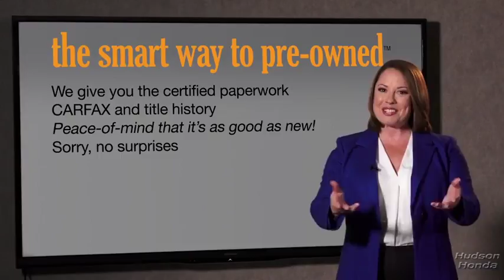2018 Honda CR-V Hudson, West New York, Jersey City, Tenafly, Paramus, NJ HHJH622135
Hudson Honda
6608 John F Kennedy Blvd

Hudson Honda is excited to offer this 2018 Honda CR-V. Want more room? Want more style? This Honda CR-V is the vehicle for you. Stylish and fuel efficient. It's the perfect vehicle for keeping your fuel costs down and your driving enjoying up. Enhanced performance, a refined interior and exceptional fuel economy are just a few of the things you'll enjoy about this all-wheel drive vehicle. Beautiful color combination with Black exterior over BLACK interior making this the one to own!
Radio: AM/FM Audio System w/6 Speakers -inc: 180-Watts, 7 display w/high-resolution WVGA (800x480) electrostatic touch-screen, customizable feature settings, Bluetooth streaming audio and HandsFreeLink, Pandora compatibility, Radio Data System (RDS), Speed-Sensitive Volume Control (SVC), USB audio interface w/1.0-amp port in center console, USB smartphone/audio interface w/1.5-amp port in center console, 12-volt power outlets (front and center console), HondaLink, Apple CarPlay/Android Auto, SiriusXM, SMS text message function and 2.5-Amp charging ports in 2nd-row,Radio w/Seek-Scan, Clock and Steering Wheel Controls,2 LCD Monitors In The Front,Integrated Roof Antenna,Audio Theft Deterrent,Lip Spoiler,Body-Colored Door Handles,Fully Automatic Projector Beam Halogen Daytime Running Auto High-Beam Headlamps w/Delay-Off,Chrome Side Windows Trim and Black Front Windshield Trim,Speed Sensitive Variable Intermittent Wipers,Tailgate/Rear Door Lock Included w/Power Door Locks,Tires: P235/60R18 103H All-Season,Fixed Rear Window w/Fixed Interval Wiper, Heated Wiper Park and Defroster,Clearcoat Paint,Chrome Grille,Compact Spare Tire Mounted Inside Under Cargo,Black Bodyside Cladding and Black Wheel Well Trim,Front Fog Lamps,Body-Colored Front Bumper w/Black Rub Strip/Fascia Accent and Metal-Look Bumper Insert,Fully Galvanized Steel Panels,Express Open/Close Sliding And Tilting Glass 1st Row Sunroof w/Sunshade,LED Brakelights,Black Rear Bumper w/Metal-Look Rub Strip/Fascia Accent,Steel Spare Wheel,Liftgate Rear Cargo Access,Deep Tinted Glass,Wheels: 18 Alloy,Body-Colored Power Heated Side Mirrors w/Convex Spotter, Manual Folding and Turn Signal Indicator,Cruise Control w/Steering Wheel Controls,Heated Front Bucket Seats -inc: driver's seat w/12-way power adjustment, including 4-way power lumbar support,Systems Monitor,Remote Releases -Inc: Mechanical Fuel,Driver And Passenger Visor Vanity Mirrors w/Driver And Passenger Illumination,Carpet Floor Trim,Urethane Gear Shift Knob,60-40 Folding Split-Bench Front Facing Fold Forward Seatback Rear Seat,Remote Keyless Entry w/Integrated Key Transmitter, Illuminated Entry, Illuminated Ignition Switch and Panic Button,Distance Pacing w/Traffic Stop-Go,Seats w/Cloth Back Material,Power 1st Row Windows w/Driver And Passenger 1-Touch Up/Down,4-Way Passenger Seat -inc: Manual Recline and Fore/Aft Movement,FOB Controls -inc: Remote Engine Start,Cloth Seat Trim,Engine Immobilizer,Valet Function,Manual Tilt/Telescoping Steering Column,Proximity Key For Doors And Push Button Start,Air Filtration,Compass,Trip Computer,Power Door Locks w/Autolock Feature,Locking Glove Box,Outside Temp Gauge,1 Seatback Storage Pocket,Driver Foot Rest,Cloth Door Trim Insert,Delayed Accessory Power,Full Cloth Headliner,Full Carpet Floor Covering -inc: Carpet Front And Rear Floor Mats,Front Cupholder,Gauges -inc: Speedometer, Odometer, Engine Coolant Temp, Tachometer, Trip Odometer and Trip Computer,Fade-To-Off Interior Lighting,Dual Zone Front Automatic Air Conditioning,Full Floor Console w/Covered Storage, Mini Overhead Console w/Storage and Conversation Mirror,Cargo Space Lights,Front Map Lights,Power Rear Windows and Fixed 3rd Row Windows,Driver / Passenger And Rear Door Bins,Digital Display,Perimeter Alarm,Rear Cupholder,Day-Night Rearview Mirror,Sliding Front Center Armrest and Rear Center Armrest,Interior Trim -inc: Simulated Wood Instrument Panel Insert, Simulated Wood Door Panel Insert, Metal-Look Console Insert, Chrome And Metal-Look Interior Accents,Manual Adjustable Front Head Restraints and Manual Adjustable Rear Head Restraints,Roll-Up Cargo Cover,HVAC -inc: Underseat Ducts and Console Ducts,14 Gal. Fuel Tank,Automatic Full-Time All-Wheel Drive,Front And Rear Anti-Roll Bars,Gas-Pressurized Shock Absorbers,Permanent Locking Hubs,Transmission: Continuously Variable w/Sport Mode,36-Amp/Hr 410CCA Maintenance-Free Battery,Strut Front Suspension w/Coil Springs,Multi-Link Rear Suspension w/Coil Springs,Engine: 1